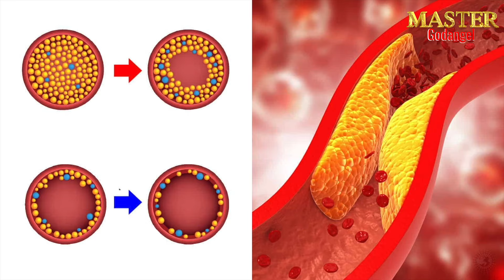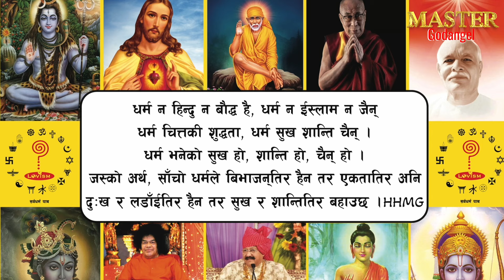Closing Ceremony of Mega आ.म. श. Healing Camp || Master Godangel || Jorethang, Sikkim 2023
Closing Ceremony of 15-day Gratis Mega Aa. Ma. sha. Healing Camp at Jorethang, South Sikkim was held under the presence of His Holiness Master Godangel Guruhajur, Honourable Chief Minister of Sikkim Shri Prem Singh Tamang Golay and other Dignitaries.

In this video:
There will be a motivational speech, Hymn, and meditation from His Holiness Master Godangel along with a sprinkling of wise words from the Hon'ble Chief Minister of Sikkim, Shri Prem Singh Tamang Gole.

Lastly, we, the entire Lovism family, would like to thank each and every person for their immense support throughout the program and also thank all the healers, volunteers, and committee members from within our hearts for making this Camp a Successful One.

If you want to know more about :
Heavenly Nirvana Sarva Dharma Path
His Holiness Master Godangel
Lovism Philosophy
Follow Master Godangel on Facebook, Instagram and YouTube.

“If a person were good internally in spite of your hardest effort you cannot turn him into bad; likewise, if a person were bad you cannot turn him into good regardless of your best effort.” MG